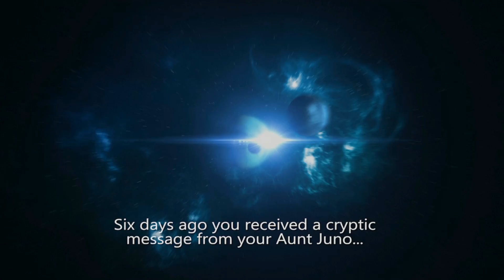REBEL GALAXY - Primer Vistazo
Si te gusta y/o te es de utilidad el vídeo, un like siempre es de agradecer. ;)

REBEL GALAXY - Español - Gameplay - Primer Vistazo

Probamos REBEL GALAXY, un juego de simulación espacial con unos geniales toques de sandbox y un combate espectacular.